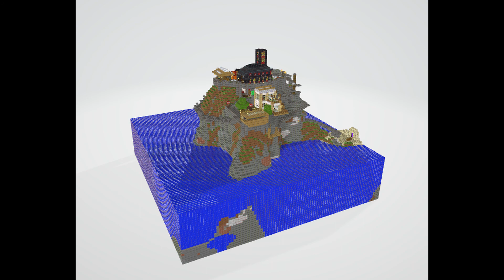RIP Terra Town II on a Minecraft anarchy server like 2b2t: phoenixanarchy.com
Terra Town II, a remake of my first team base on Nether Anarchy, was a resounding success. Initially just Mousey and my little ode to Terra Town I, it soon grew, and with Fraternity, Venom Force and The Templars using it for a near spawn gathering point, it soon grew to relatively epic proportions for a base within 3-4k of spawn. Yesterday however, a player by the name of TheFlipper95 joined PA and very shortly after, was at Terra II, greifing. We never expected it to last this long, but it did deserve a better grief tbh. Anyways, if you haven't already, join the growing community on: